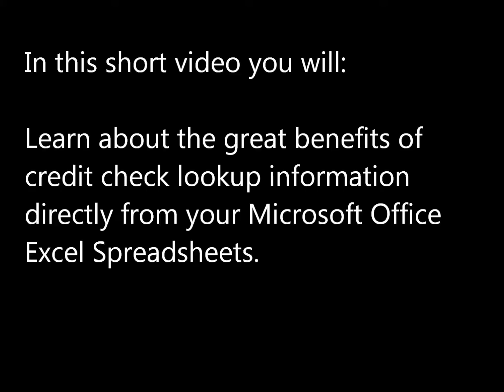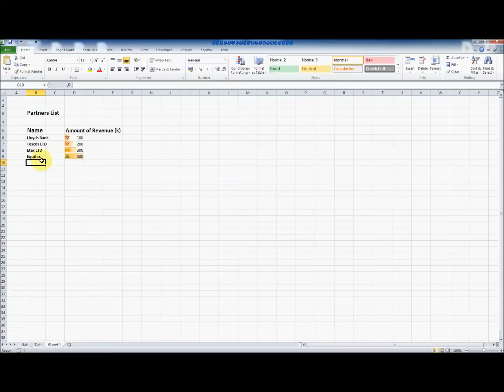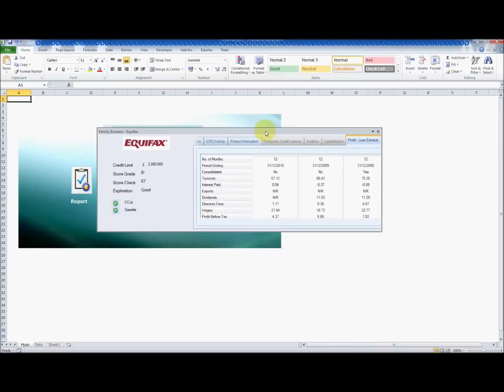Credit Check Lookup for Microsoft Office Excel (Accounting, Sales and more)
Introducing the Family Bruiners - Equifax - Microsoft Office Excel lookup component containing all the related Credit Information your company needs to make quick and informed decisions, whilst minimising risk and maximising productivity. Further more, providing your company with a - real time overview from within existing applications, where you can maximise that data and its impact throughout your company.

No need to change any of your programs, spreadsheets, reports or need to introduce complex software with training.
This component gives your company the access to the data where required, when required. Sales reports, retention information, partner programs, financial and economic reports. All of your business intelligence processes will benefit from this simple and easy to use addition to your Microsoft Office Excel applications.